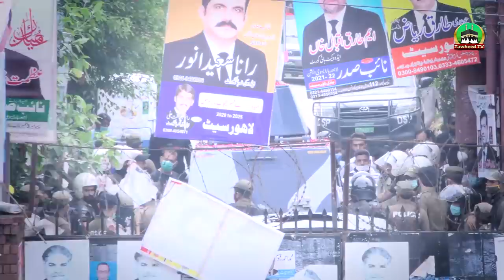Dr Ashraf Asif Jalali Ki Griftari Ke Bad Aadalat Samat Ke Manazir | Dr Jalali Arrested